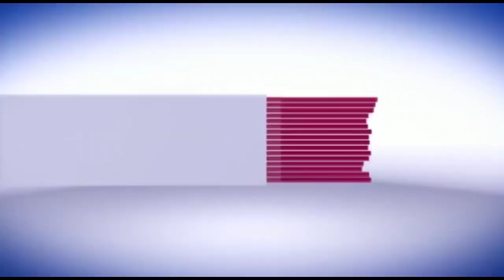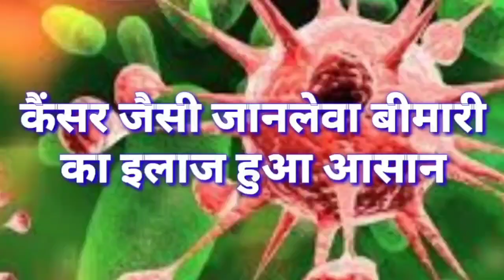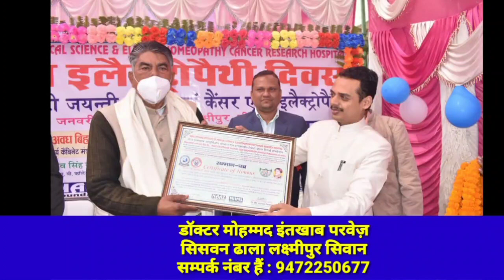ट्रेन में युवक को मारी गोली, मोबाइल छिनने के दौरान मारी गोली..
बिहार के भागलपुर इंटरसिटी एक्सप्रेस में मोबाइल छीनतई के दौरान एक युवक को अपराधियों ने गोली मार दिया है जिससे वो गंभीर रूप से घायल हो गया हैं। घायल युवक रितिक कुमार वर्मा को अपराधियों ने पेट में गोली मारकर घायल कर दिया। रितिक शिवपुरी कॉलोनी का रहने वाला है, यह घटना ततारपुर के पास इंटरसिटी एक्सप्रेस में हुई। घायल रितिक ट्रेन से अपने भाई के इंजीनियरिंग में एडमिशन कराने के लिए जसीडीह जा रहा था इसी दरमियान युवक से अपराधियों ने मोबाइल छीन लिया, इस चलते एक दूसरे में बकझक होते होते बात हाथापाई पर आ गई, इसी बीच अपराधी युवक को सीधे हथियार निकाल कर पेट में गोली मार दिया और ट्रेन से कूदकर फरार हो गया। घायल रितिक का इलाज मायागंज अस्पताल में चल रहा है। इस घटना को लेकर रेल पुलिस अपराधियों के छानबीन में जुट गई है।